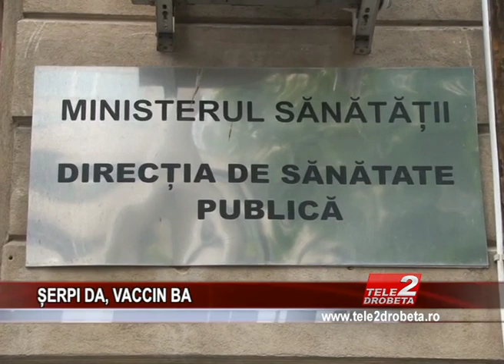ȘERPI DA, VACCIN BA